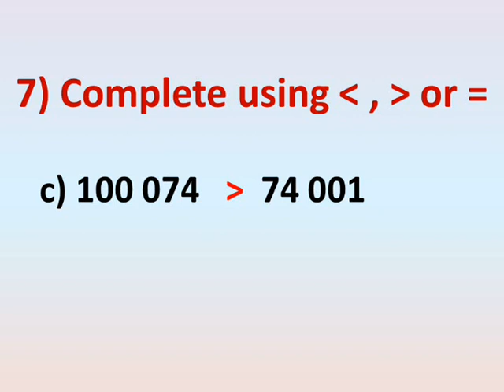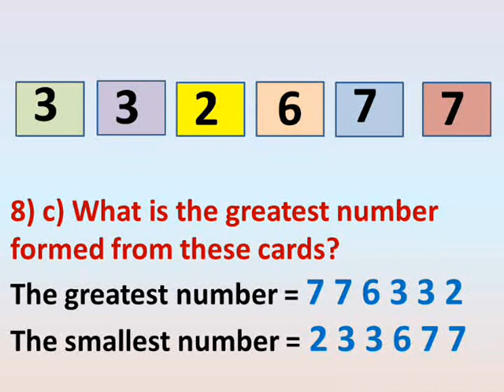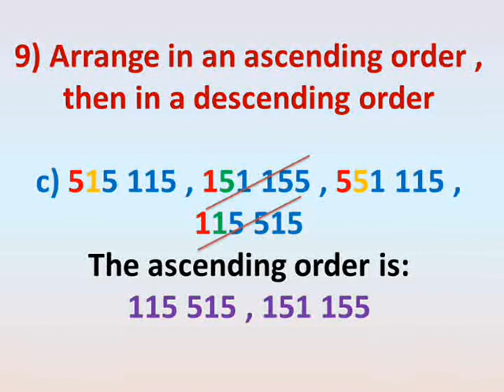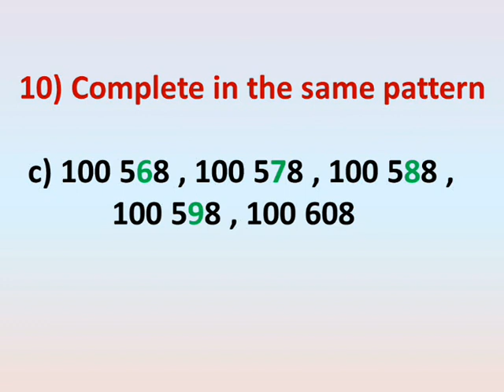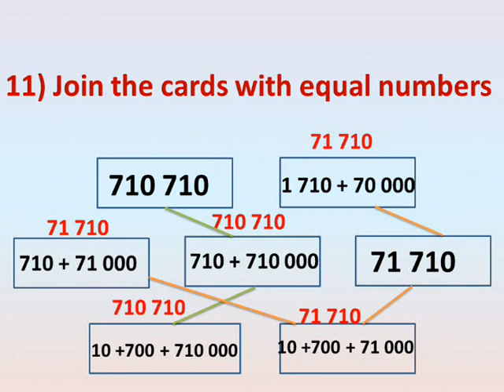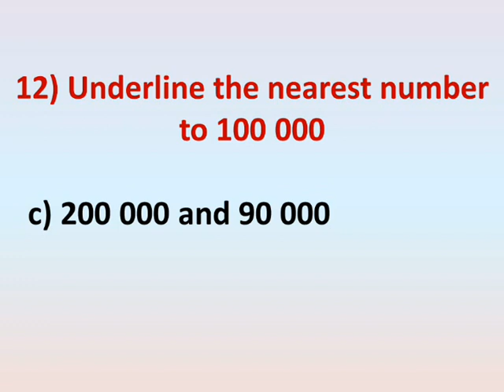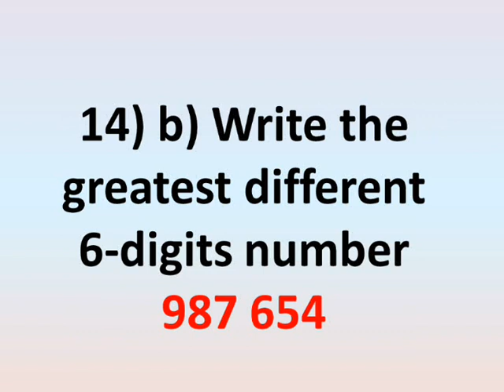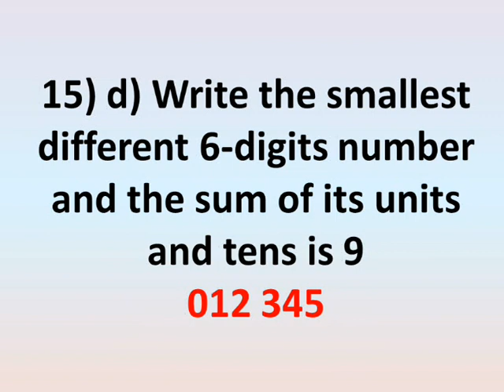primary 3 maths first term chapter 2 lessons 13 , 14 exercise on hundred thousands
شرح دروس رياضيات ل ثالثة ابتدائي الترم الاول الوحدة الثانية المنهج الجديد مئات الالوف